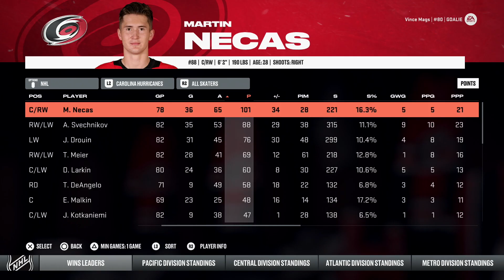NHL 23 Goalie Be A Pro - EP108 Stanley Cup Playoffs (Round 1, Game 1)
We are so back baby.